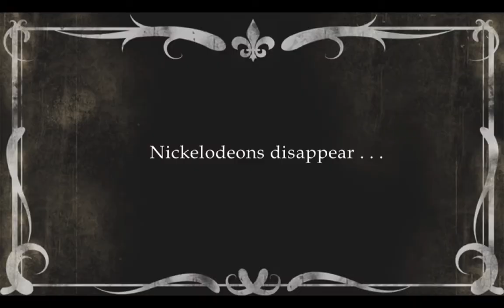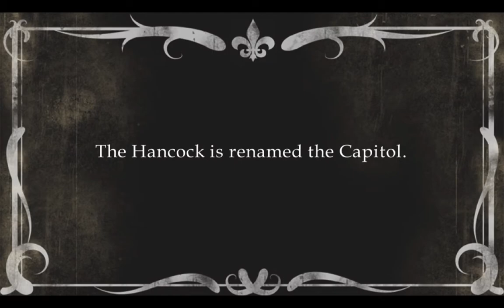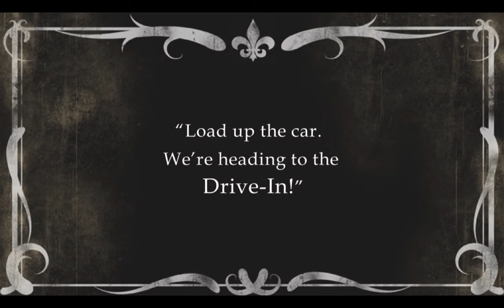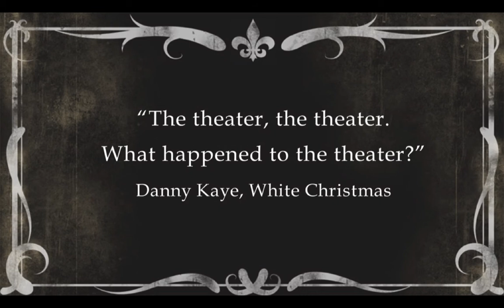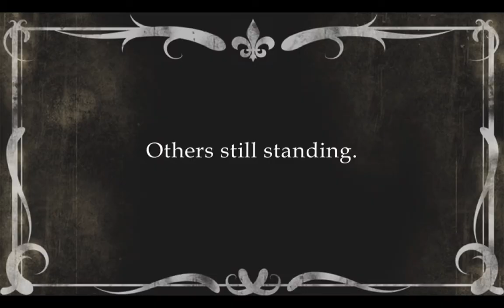First Picture Shows: A Brief History of Movie Theaters in Austin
First Picture Shows: A Brief History of Movie Theaters in Austin, Texas.
Produced Mike Miller and Steve Schwolert at the Austin History Center in 2012